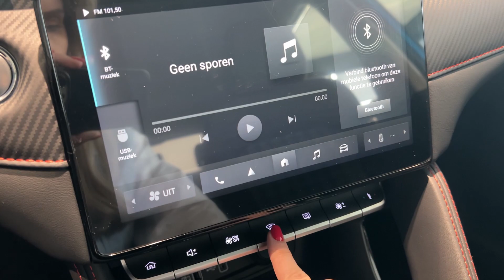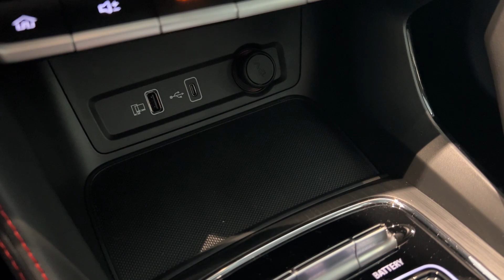2023 MG ZS EV - Most Sold MG Model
The mg ZS EV: a stylish, comfortable, intelligent and 100% electric mid-sized suv .

With a sleek new design, the new ZS ev comes packed with future-forward features including leading-edge battery and motor technology and energy saving LED lighting.

With a choice of two exciting grades, the Excite and the range topping Essence, the new MG ZS EV is ready for your next urban adventure.

Thanks to Van Mossel MG.

About Car Empire
🎥 Videos about all the newest cars!